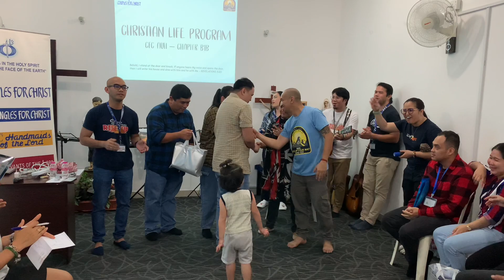CLP 1 2023 Dedication Day (Welcoming, Lord's Day, Praise & Worship and Fellowship)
Pray over
Welcoming
Lord’s Day
Praise & Worship
Fellowship